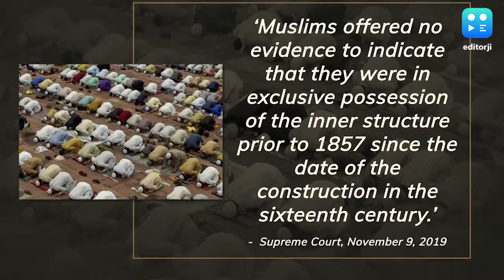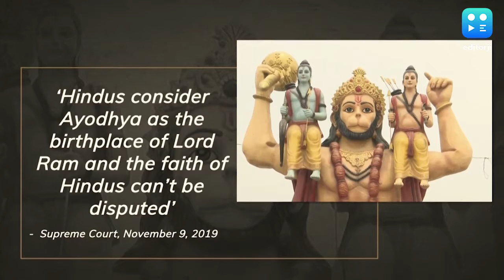SC verdict that paved the way for Ram Mandir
As preparations are in full swing for the foundation stone laying ceremony of the Ram Mandir in Ayodhya on August 5, here is a look at the key points from the Supreme Court verdict in November last year that paved the way for the temple.